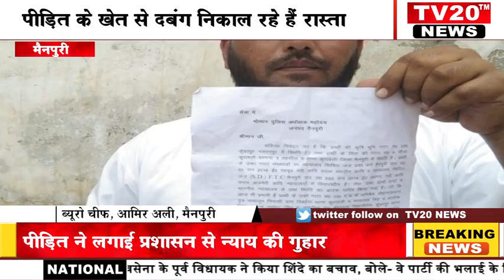MAINPURI, पीड़ित के खेत से दबंग निकाल रहे हैं रास्ता पीड़ित ने लगाई न्याय की गुहार